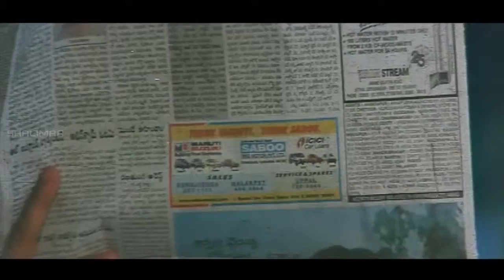Vijay IPS Movie || Sathyanarayana & LB Sriram Best Scene || Sumanth, Chandini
Watch : Sathyanarayana & LB Sriram Best Scene    From Vijay IPS Telugu Movie, Starring Sumanth, Satyanarayana, Jayaprakash Reddy, L B Sriram, Srividhya, Chandini,  Annapoorna, MS Narayana. Plays a Lead Roles Directed by K Hanumanth Reddy Produced by Nattikumar.